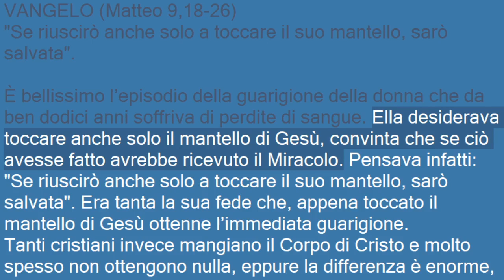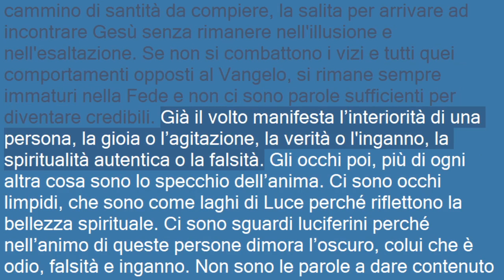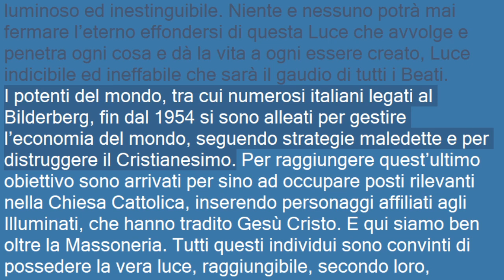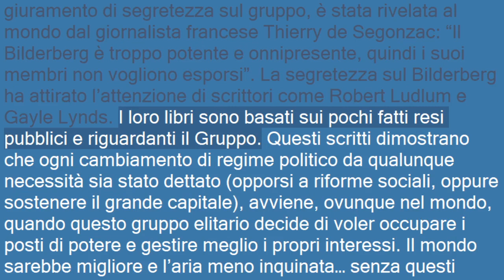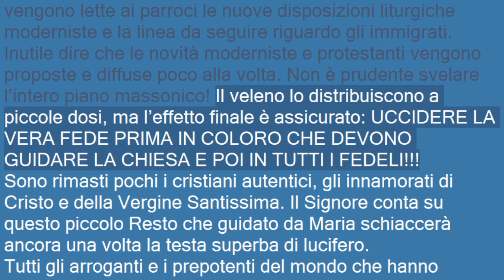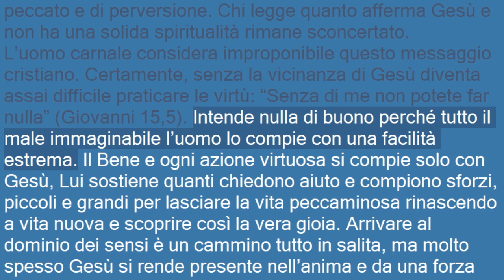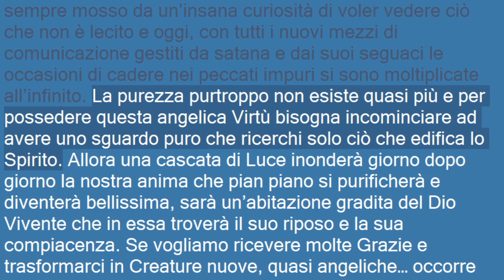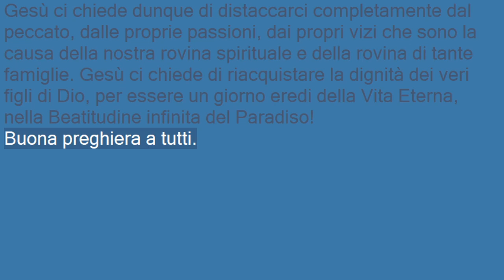Associazione Nostra Signora di Lourdes - Catechesi N. 321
Preghiere di Liberazione, Guarigione, Cattolici, Cristiani, Messa, Santa Rita, San Pio